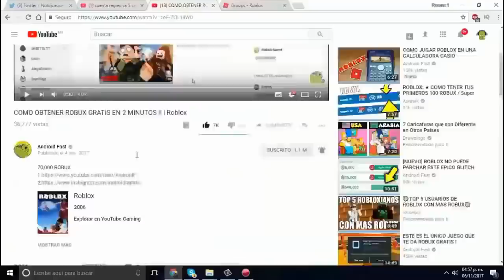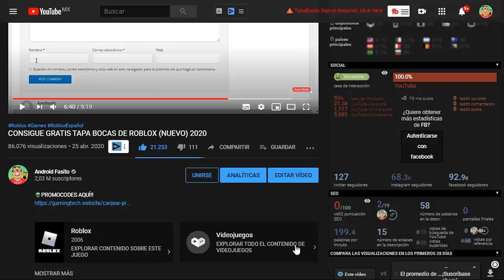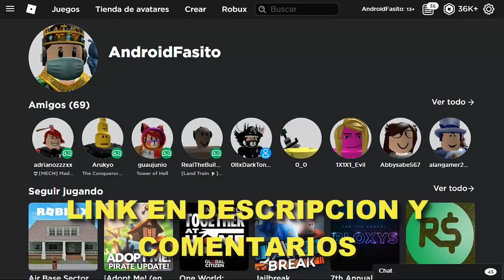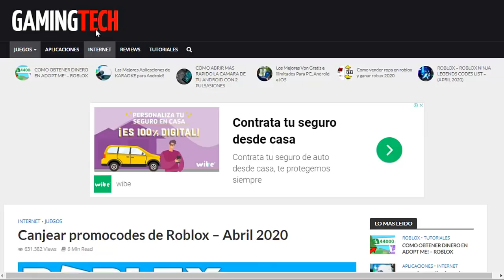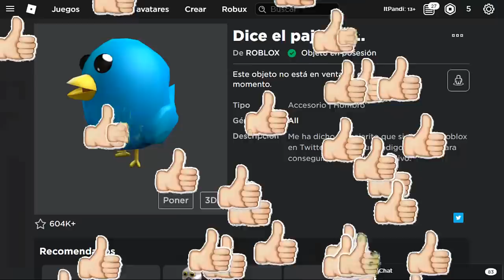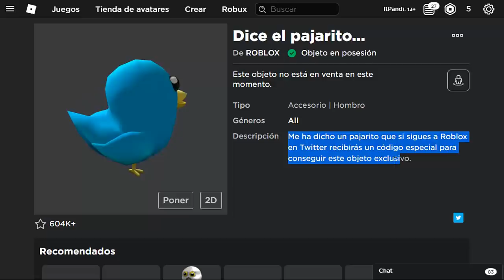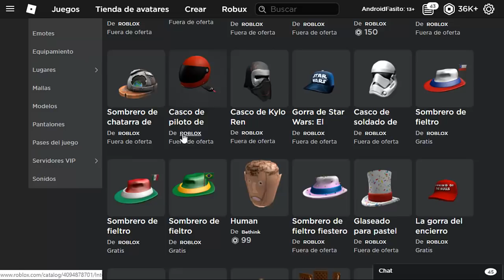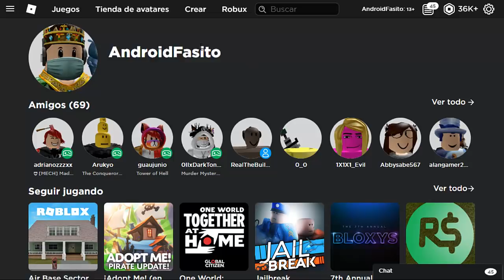EL PROMOCODE MAS ANTIGUO DE ROBLOX😱😍 *FUNCIONA*